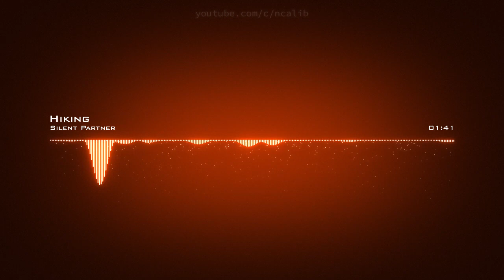𝙃𝙞𝙠𝙞𝙣𝙜 𝙎𝙞𝙡𝙚𝙣𝙩 𝙋𝙖𝙧𝙩𝙣𝙚𝙧 𝘾𝙧𝙚𝙖𝙩𝙞𝙫𝙚 𝘾𝙤𝙢𝙢𝙤𝙣𝙨 𝘼𝙩𝙩𝙧𝙞𝙗𝙪𝙩𝙞𝙤𝙣 𝙇𝙞𝙘𝙚𝙣𝙨𝙚 (𝙍𝙚𝙪𝙨𝙚 𝘼𝙡𝙡𝙤𝙬𝙚𝙙)